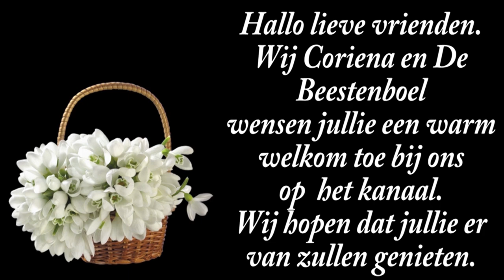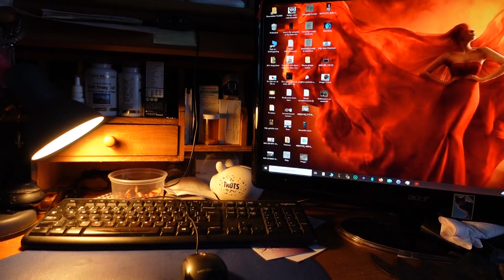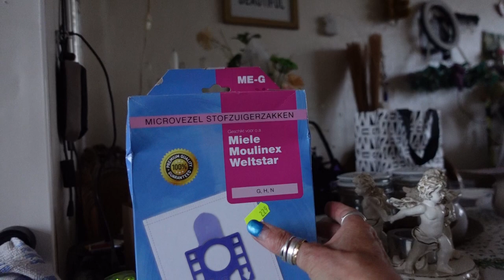wo 2 okt | Trouwdag voor de kerk | Antiek kistje | Meisjes zijn lief | heksenbezems. #2328